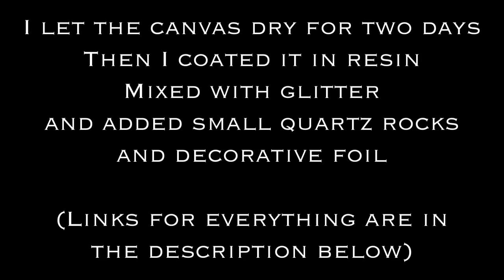Acrylic Pour Painting With Sink Strainers - Geode Style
Hey Guys! Here is a video on how I made a 20 x 24 inch acrylic pour painting using two sink strainers. Off camera, after I did the acrylic pour I coated it in resin mixed with glitters, and also added quartz rocks and decorative foil to create that geode style look! I really like how this first try turned out and can't wait to make another one! Next time I won't forget to film the second part LOL. I hope you enjoy :)

All paints are mixed with Floetrol and Water.

Sink Strainer:

Quartz Rocks:

Decorative Foil: